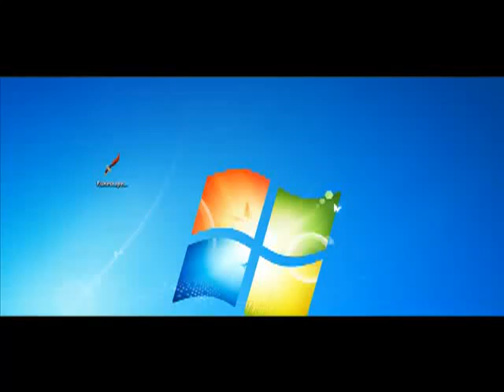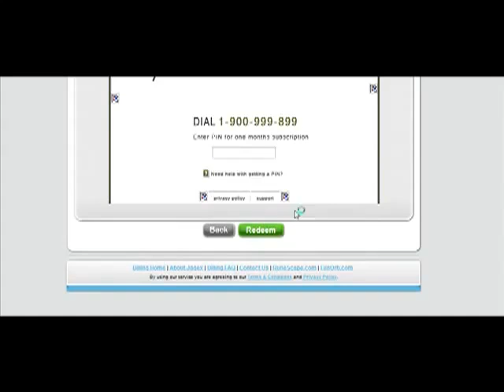[JUNE/JULY 2012] RuneScape Pin Generator Working [EPICBOT]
My new pin generator.  This video is old, and the pin generator is now built into the latest version of RSBot.  I hope you guys enjoy free membership as I did.

IGNORE: zezima, tonyball party hat, santa, hw mask pks!! Ishy bad boy 14 13 12 bounty hunter godsword pk! dark bow pk! Omfg fury and h ween hat! Runescape zezima kills! 99 str 99 range 99 attack 99 mage 99 prayer max hit!wildy owns1 wildyowns1 runescape bs bh pking bounty hunter pking bountyhunter bs bh rs runescape jagex ltd upload videos p hat purple hat clan purple hats bh clans runescape di rs elvemage kids ranqe soz owned defil3d elf mage pka i ayzee i joshinator48 eazy e369 runescape rs rs i ayzee i wildy owns1 spanjol 91 rs elvewatford runescape pking p2p f2p member bh bounty hunter team cape rs jagex range of ish pk vid 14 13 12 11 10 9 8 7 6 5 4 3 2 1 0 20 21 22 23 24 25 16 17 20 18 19 jagex rs 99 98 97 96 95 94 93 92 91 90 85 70 magic mage str strength ranging range magic hp hitpoints josh rs max andrew goner rune wildyowns1 tupac ignore this rs dis jagex songs music rock rap hiphop bs bh bounty hunter pking bh pking runescape wild gone wildy gone never coming back jagex dueling vid range of ish dueling vid i vmser i i ayzee i defil3d kids ranqe elvemage i kasoy i fuzzy002005 zezima uloveme the old nite 45 46 passed away died runescape cancer jagex views comments subsribe coventry uk england msn jagex usa amercia pk vid bounty hunter range of ish pk vid 13 bounty hunter pking vid rs jagex p2p magic f2p p2p zezima kdis ranqe soz owned ishybadboy ishybadboy range of ish dark bow bh bs not bounty hunter rs 1 def defence 1 bloodhoun34 bloodhoun rif tiny pupet elvemage elvemage elvemage pk vid 1 Nercychlidae elvemage Elvewatford on youtube is elvemage and his runescape name Wolfex16!KIDS RANQE PURPLE 0WNZ ZEZIMA N0VALYFE PHAT LURE OWNAGE RUNESCAPE WILDY WILDERNESS ELVEMAGE ELVEMAGE RUNESCAPE PKING RUN3 4RR0WPK OWNAGE MAIKEL PRO I MAHATMA I EVO BLOODHOUN34 KIDS RANQE KRAZYFAKEN RUNESCAPE PKER RUNESCAPE PKING INTIATE PURE 99 STR MAGE RANGE OBBY MAUL WICKED MAUL FIRE CAPE P00NAGE I KASOY I ELF MAGE PKA OBBY MAUL MAULER EDGEVILLE POONAGEkids ranqe elvemage purple 0wnz bloodhoun34 runescape pking wild pker ownage zezima phat lure KIDS RANQE PURPLE 0WNZ ZEZIMA N0VALYFE PHAT LURE OWNAGE RUNESCAPE WILDY WILDERNESS ELVEMAGE ELVEMAGE RUNESCAPE PKING RUN3 4RR0WPK OWNAGE MAIKEL PRO I MAHATMA I EVO BLOODHOUN34 KIDS RANQE KRAZYFAKEN RUNESCAPE PKER RUNESCAPE PKING INTIATE PURE OWNAGE LURE PHAT 99 1337 PWNAGE PKING PKERS PK PARTYHAT ZEZIMA N0VALYFE RUNESCAPE WILDY BARRAGE ANCIENTS LURING FROSTYDAPKER JETCHIMP BLOOD SEASON BLOODHOUN34 I Mahatma I, Stonecoldpkr,P0ke N Die2, Sourpatchk1d, Krazyfaken, Kids Ranqe , 1 Pure Devil, Evilsexc, Dizzy Mauler, I Shonomercy, E4t F0od Nub, Im Easy Xp, Iminsan3, Pure insan3, and Xoxofuryxoxo. whipper whip elvemage sv3rige bloodhoun34 hiei the pk lexmark78 6th outlaw i meleed i ultimate strength hybrid barrage blitz burst 99 range mage krazyfaken finnald party hat phat set rich staker best runescaper runescape 100m 100B 1b 99 magic party best drop party 99 range 99 str 99 def 99 atack TANKER pk vid purple p-hat yellow p-hat green blue p-hat white p-hat banned runescape acount permantly banned back last chans appeal